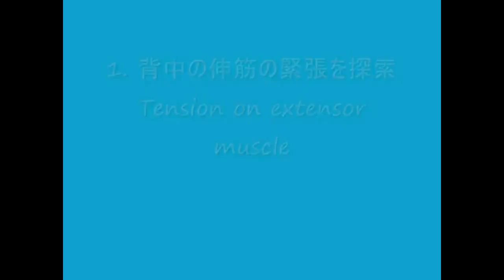⏩ Teaching by Handling 9 S2 1 Clarifying the Connection of Pelvis and Thorax